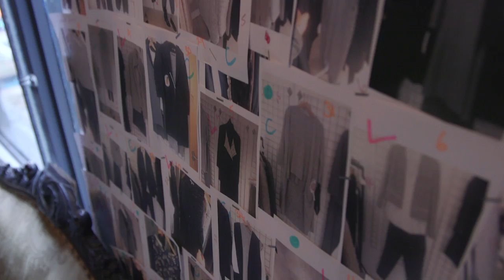BEHIND THE SCENES | AW16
Take a look behind the scenes of our AW16 collection...